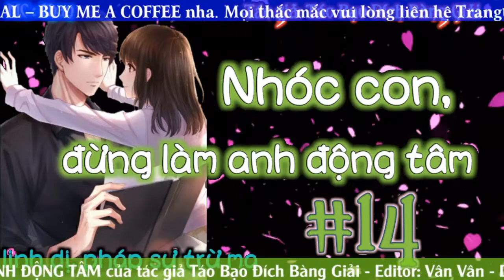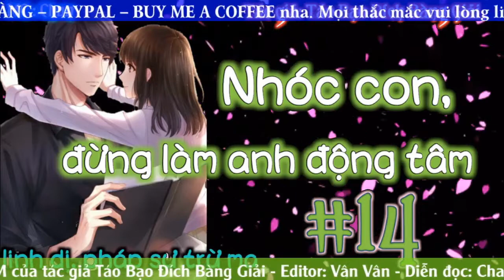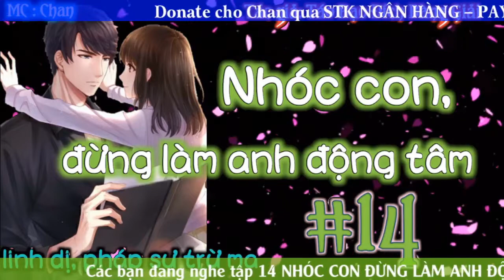Nhóc Con Đừng Làm Anh Động Tâm - tập 14 - chương 47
Nhóc Con Đừng Làm Anh Động Tâm
Tác giả: Táo Bạo Đích Bàng Giải
Thể loại: hiện đại, đô thị, trừ ma bắt quái, HE.
Số chương: 114 chương + 8 ngoại truyện
Editor: Vân Vân
nguồn: Cung Quảng Hằng
Diễn đọc: Chan

© Bản quyền âm thanh thuộc về kênh Nghe Chan đọc truyện ngôn tình☞ Do not Reup !!!